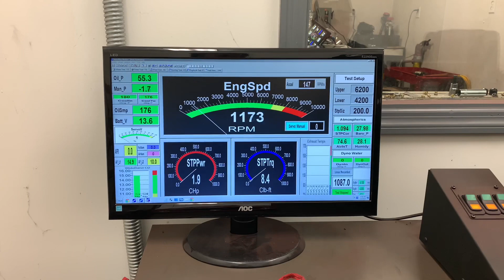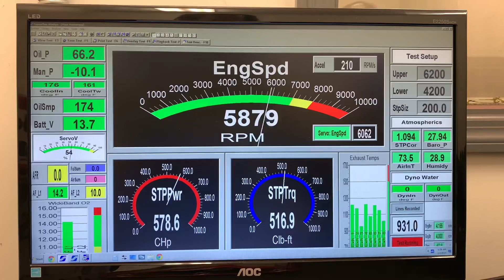Pro Rides 434ci sbc Skip White Performance